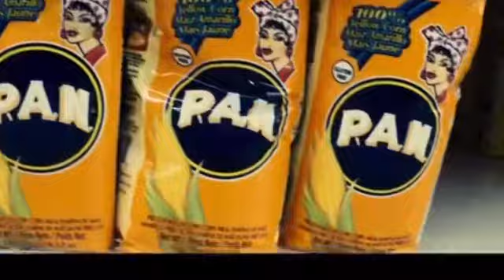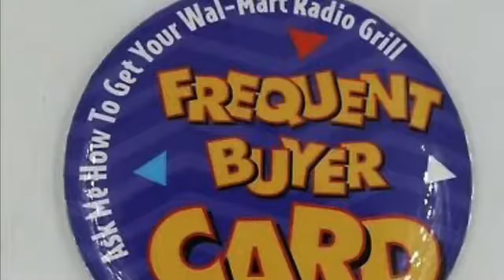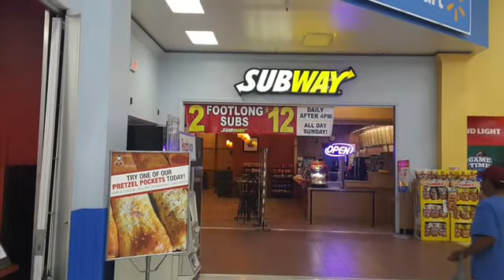90’s Nostalgia The Walmart Radio Grill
Did you know Wal-mart had a restaurant in it’s stores? It did! From the mid to late 90’s Wal-Mart ran it’s own version of a classic 50’s diner.

The Walmart Radio Grill combined traditional foods with 50’s theming and special items for sale through its primary partner Coca-Cola: In this video I’m joined by JJ “The Illuminator” to discuss this blast from the past.

#90’s